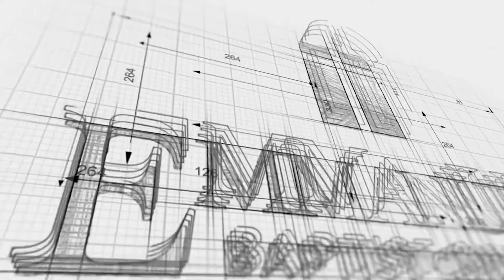I Blame God Sunday AM 4 18 21 Pastor Bob Gray II